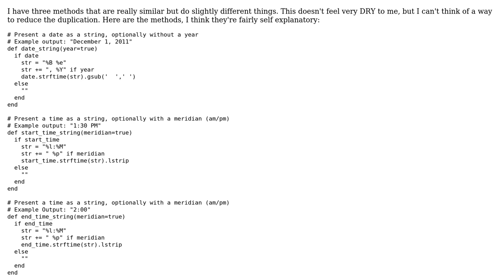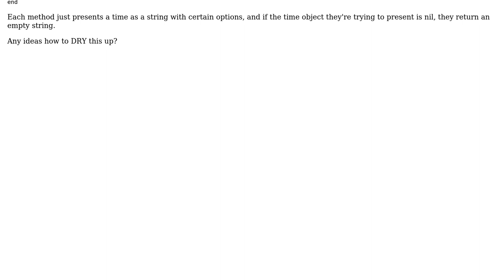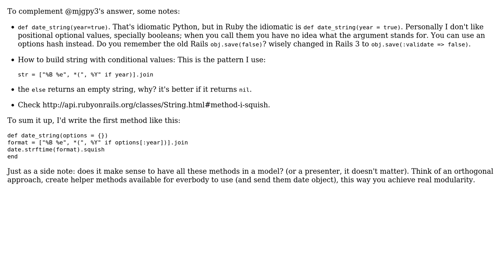Code Review: Presenting a time as a string (2 Solutions!!)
Code Review: Presenting a time as a string

With thanks & praise to God, and with thanks to the many people who have made this project possible! | Content (except music & images) licensed under CC BY-SA | Music | Images & others | With thanks to user tokland user mjgpy3 user Jamal user Andrew and the Stack Exchange Network Trademarks are property of their respective owners. You are responsible for your own actions.